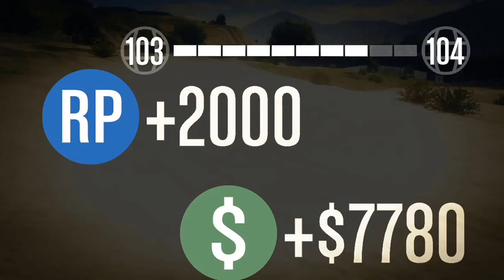GTA V MY RACE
8.00MIN